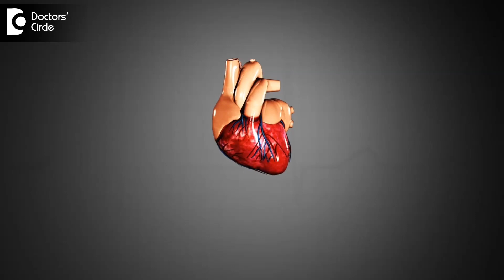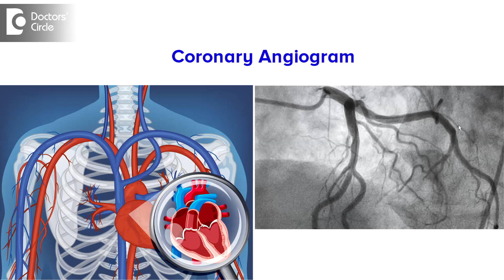Who can DONATE HEART? | LIVE DONOR Heart Transplant Criteria -Dr.Durgaprasad Reddy B|Doctors' Circle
Dr. Durgaprasad Reddy B MS, MCh ( Cardiovascular & Thoracic Surgery )
Phone 📞:  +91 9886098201 (Online & in-person appointment can be booked online or by call) Registration No: 89437 Karnataka Medical Council, 2010
HOD & Professor Dept of Cardiothoracic Surgery, Transplant Surgeon & Paediatric Cardiac Surgeon, Vydehi Hospital, Whitefield, Bangalore, India
Usually the heart is always you know that's a very vital organ which pumps blood to all parts of the body. The person who brain dead but his vitals are still working on a supportive measures like ventilator and on Ionotropes. Only those donors are only fit for heart transplant. Unlike other organs like liver, kidney and pancreas where live donor donation is possible. But in heart it is always a deceased person whose brain dead. That means the heart is still functioning. But his brain is completely dead and has to be certified by three or four people saying that the patient is brain dead. Then he is suitable for donating the heart and that heart should be free of heart disease. It should be free of chronic infections and it should be young heart and the heart should not be damaged. You know the heart function should be good. Suppose think for an example patient is of 30 years old and he's a chronic smoker, you always do a Coronary Angiogram to see his coronaries are alright. Anyone who's above 40 years definitely do a coronary angiogram to see he doesn't have any coronary artery disease.

Heart donation from saved life of a man | Heart donation procedure | Organ donation after death | Organ donation and transplantation how does it work | Heart transplant effects | Organ donation in India | Heart transplant meets donor | My heart transplant | Donor heart transplant